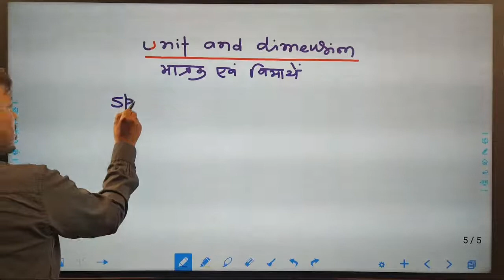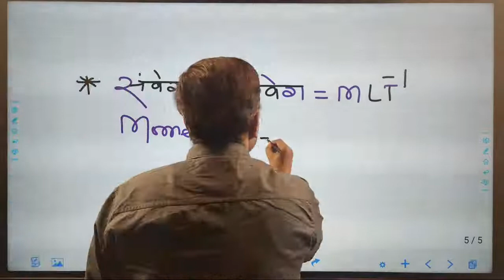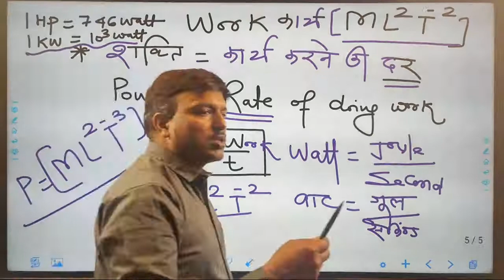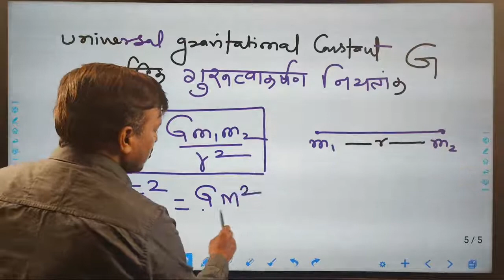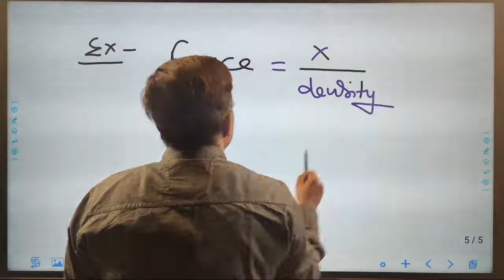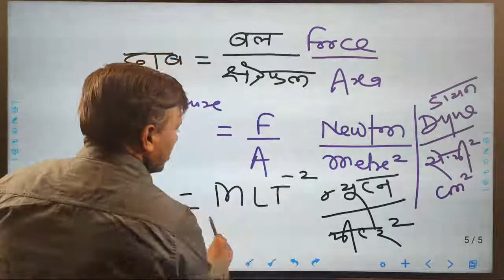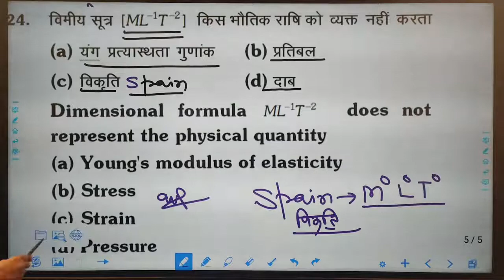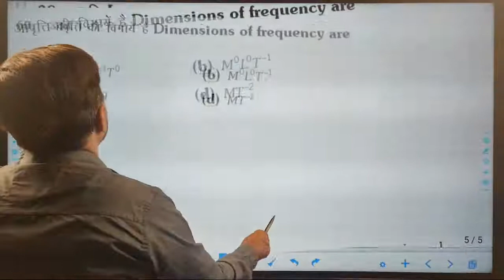UNIT AND DIMENSION LECTURE-1 OM ACADEMY MANISH SIR